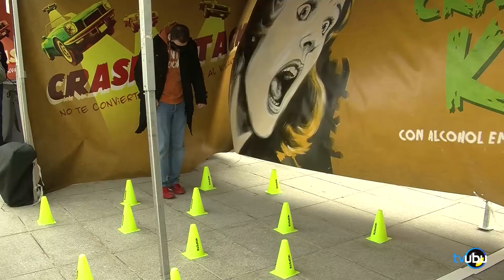UBU Actualidad - Seguridad vial con Michelín en la Universidad de Burgos